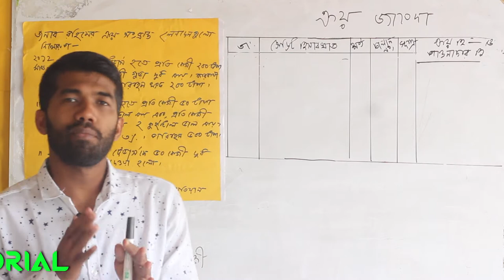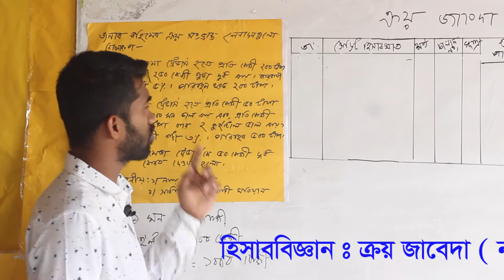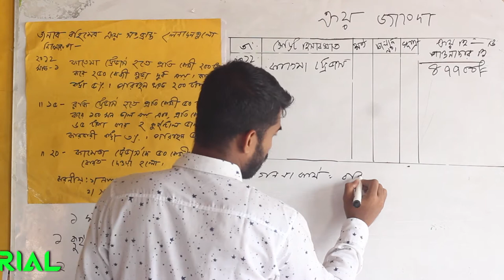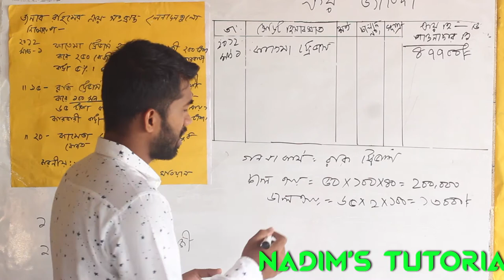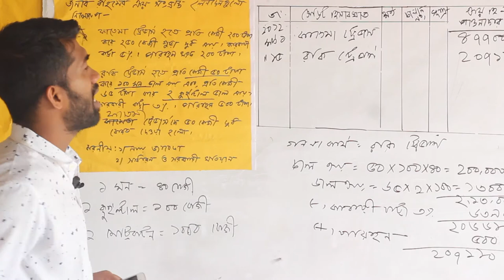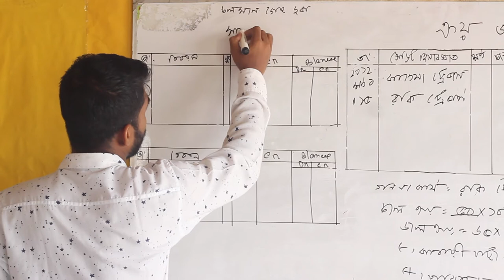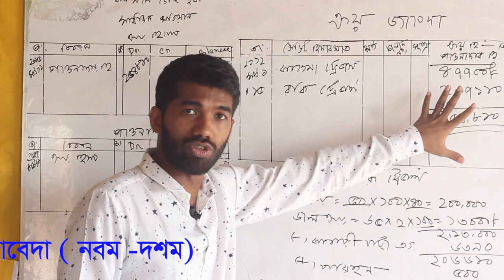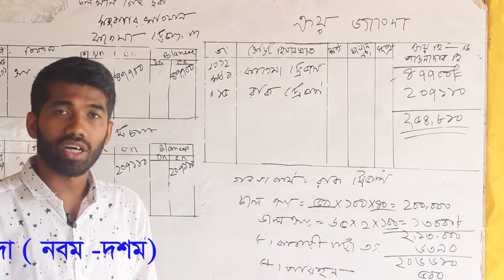ক্রয় জাবেদা ( নবম ও দশম )